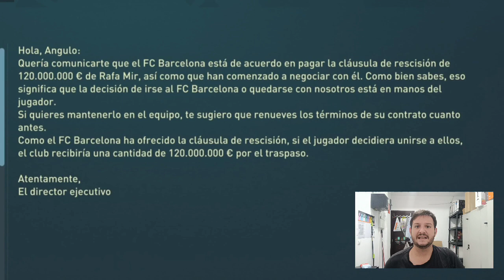EL VALENCIA POST LIM #7 CAPÍTULO 7/10 (SERIE FIFA 23)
Fichajes ilusionantes y caras conocidas en el retorno del Valencia a la champions